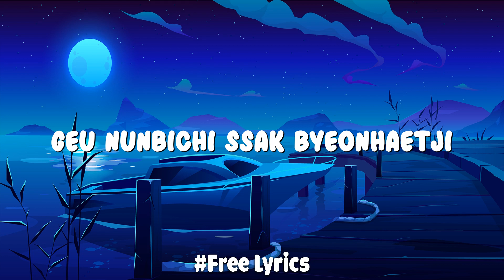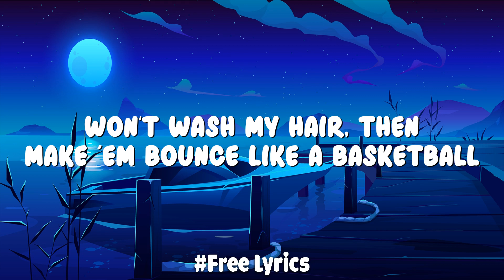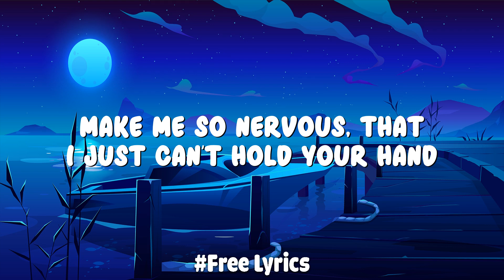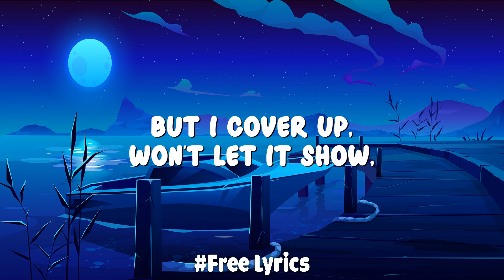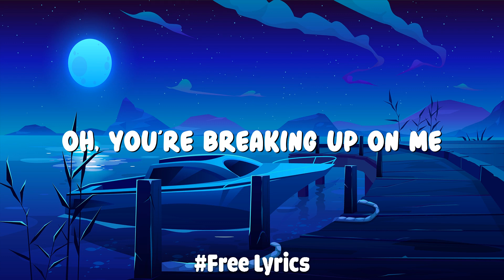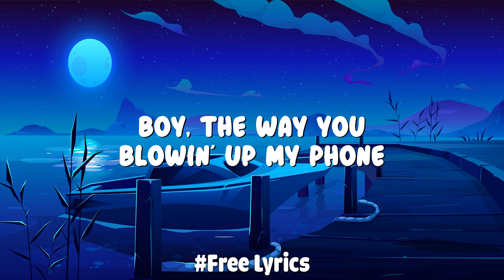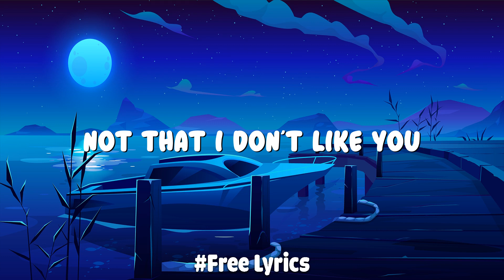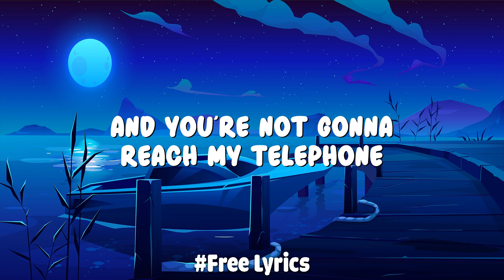JISOO - FLOWER (lyrics) | Titanium, Party In The U.S.A....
[Verse 1]
A-B-C, Do-Re-Mi

[Chorus]
Kkochyanggiman namgigo gatdanda
Kkochyanggiman namgigo gatdanda

[Verse 2]
You and me, michil deusi
Tteugeowotjiman
Cheochamhage jitbalpyeojin

[Refrain]
Nan hayan kkonnipcheoreom naraga

JISOO - 꽃 (FLOWER) (English Translation)
Genius English Translations
꽃 (FLOWER)
JISOO

[Chorus]
Kkochyanggiman namgigo gatdanda
Kkochyanggiman namgigo gatdanda

[Outro]
Kkochyanggiman nama
Hey-ey, hey
Hey, hey-ey-hey
Hey, hey-ey-hey
Kkochyanggiman namgigo gatdanda